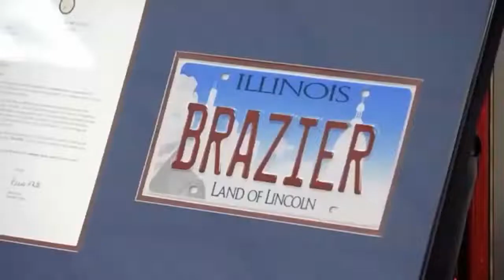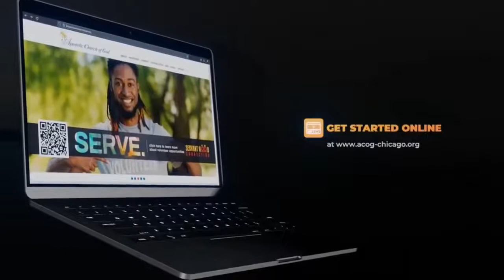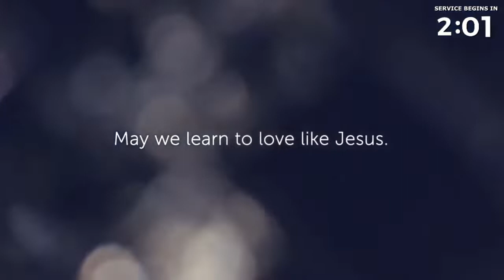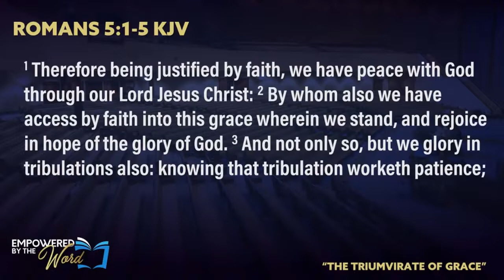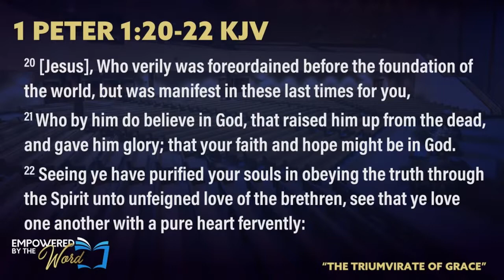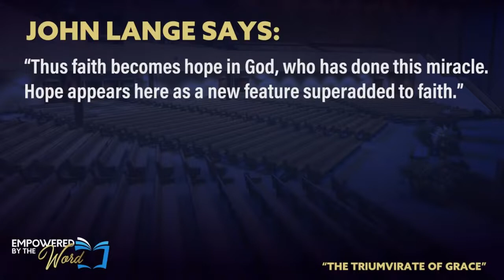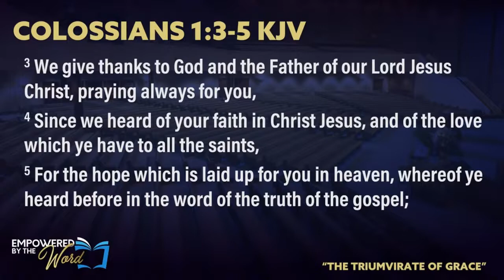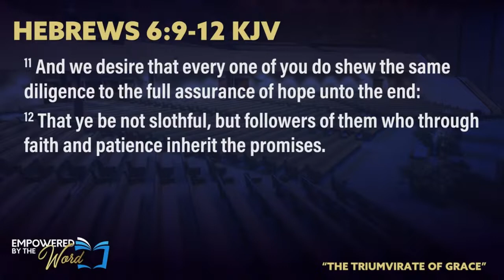The Function of The Alliance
Rev. Isaac Hayes teaching at the Apostolic Church of God, Chicago, Illinois, about how faith, hope, and love work together to help believers grow in God's grace.